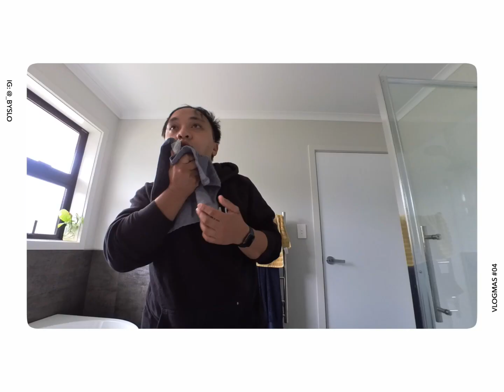📹 Shave - VLOGMAS #04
Day 4 of Vlogmas: I shave for you (mainly for me though I feel more handsome when I look like a baybee).